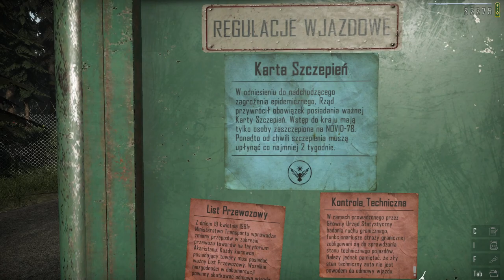Contraband Police #17 Wykrywamy przemyty i wydłużamy dzień po aktualizacji